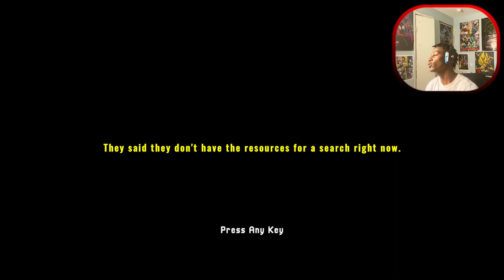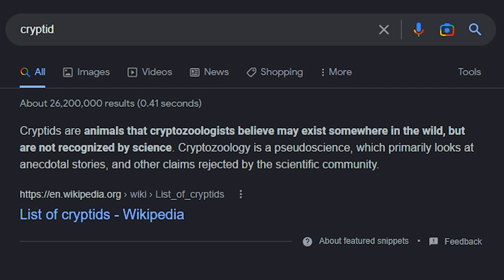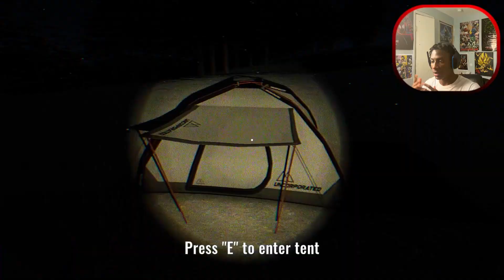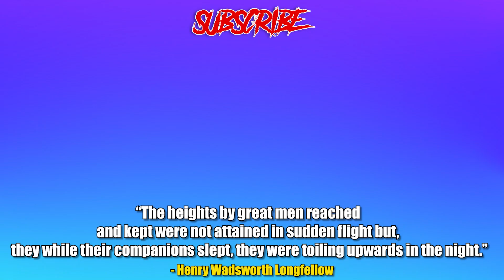NEVER Go Hiking At Night ALONE!! | The Missing Hiker [Full Game]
went searching for my missing brother late at night, and let's just say we f*cked around and found out...lol